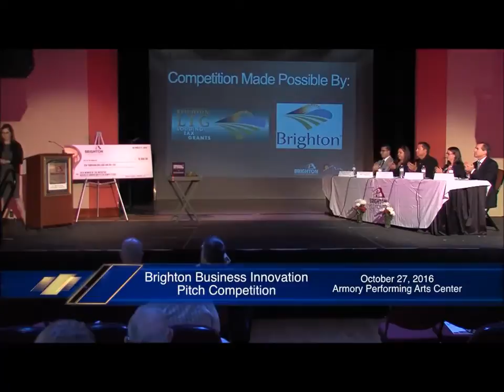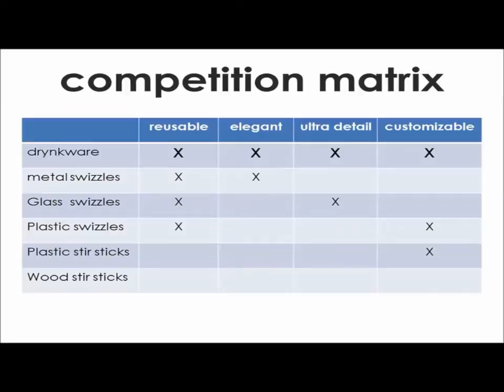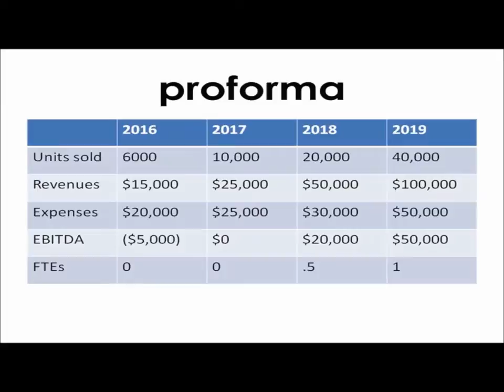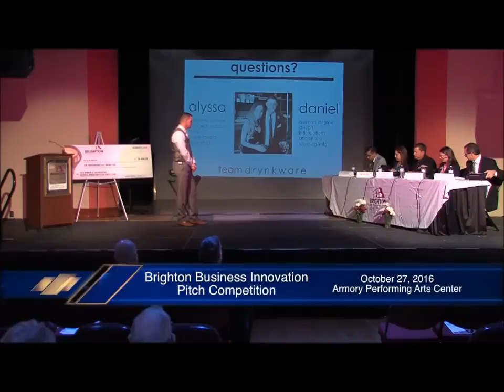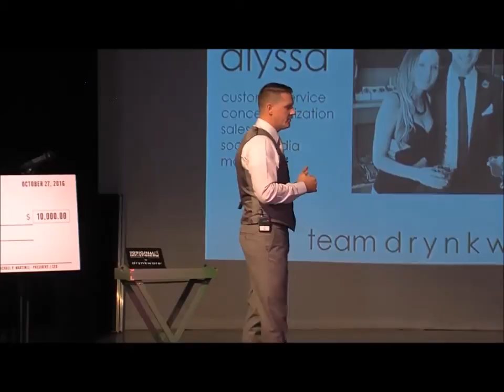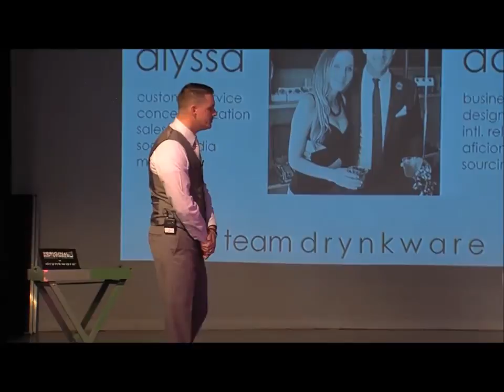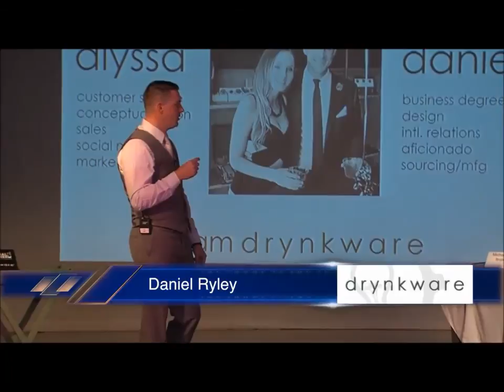drynkware's $10,000 Pitch!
drynkware competed in the first annual Brighton Business Innovation Pitch Competition on October 27th, 2016.  Watch our winning pitch!  Video Credit: City of Brighton, CO (KBRI-8)